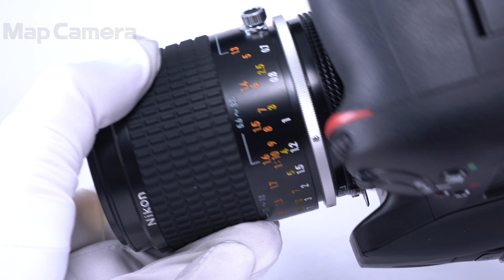Nikon Ai Micro-Nikkor 105mm F2.8S 良品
Nikon Ai Micro-Nikkor 105mm F2.8S

【その他】レンズフード欠品のためお買い求めやすくなっております。